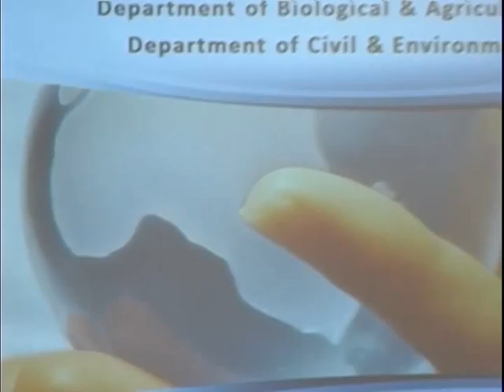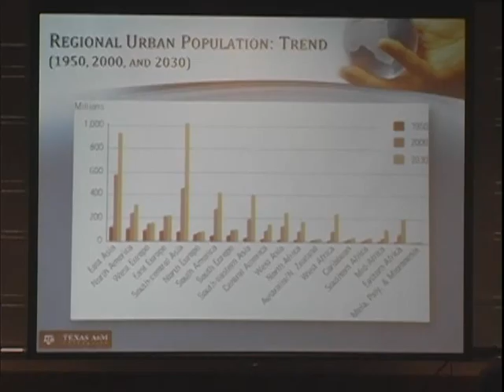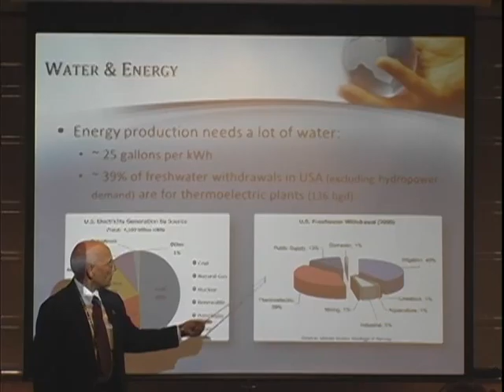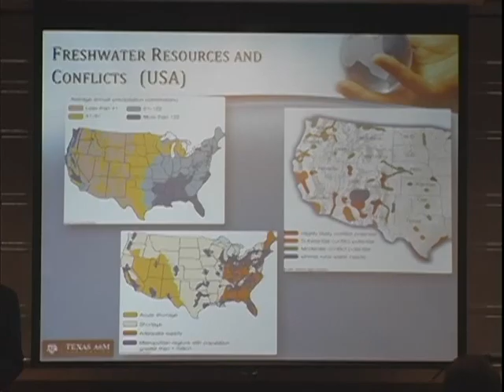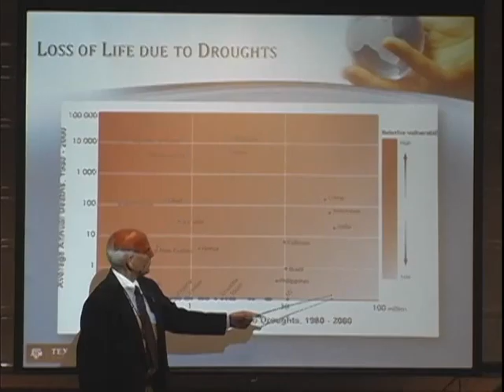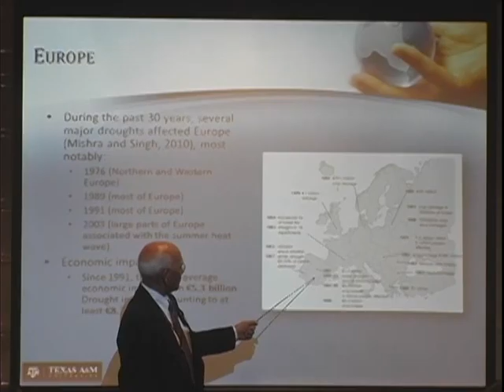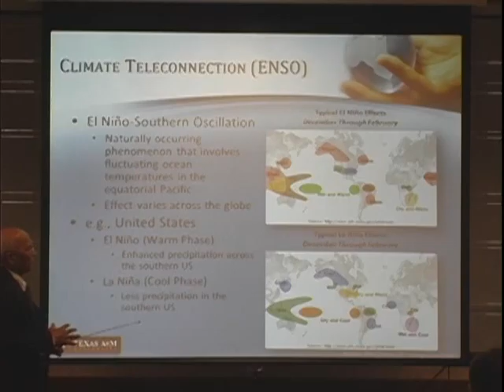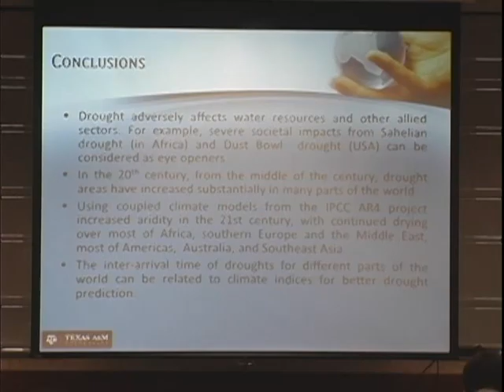A look at the 20th century global droughts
Symposium on Data-Driven Approaches to Droughts (DDAD2011), June 21-22, 2011.  Presentation by Vijay Singh from Texas A&M University on 20th century global droughts